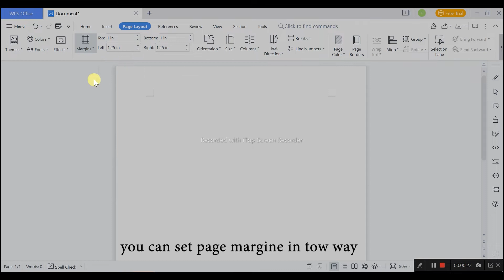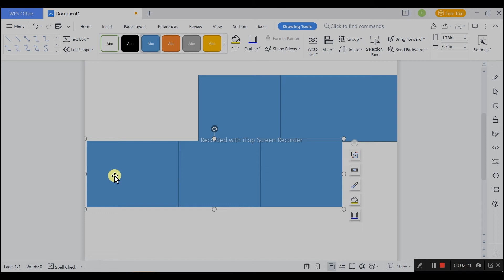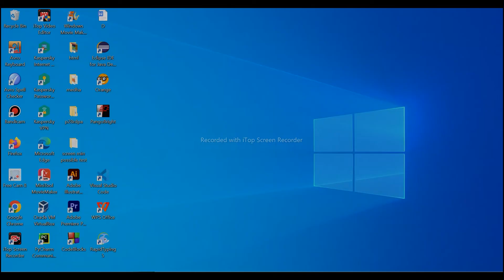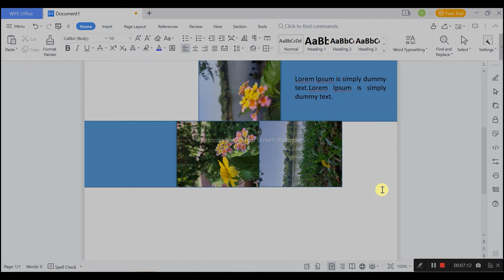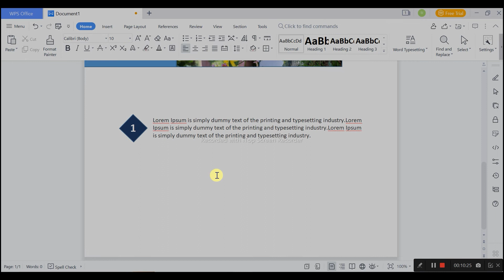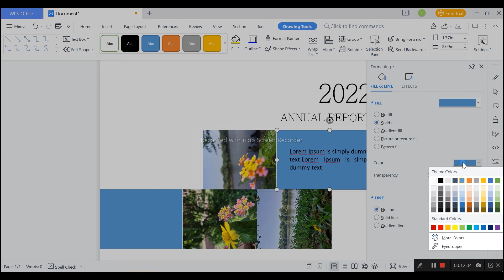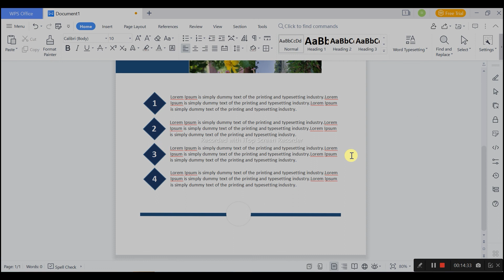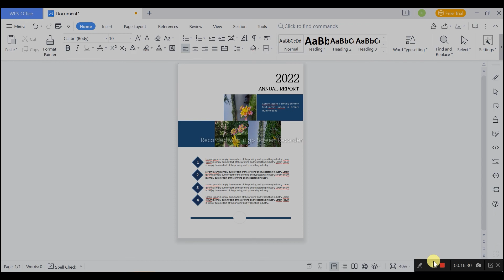How to design a cover page by WPS Office | Annual Report design| Creative Cover design || MS word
​ @Step Up   @Coding Crocodiles
Basic computer course (বেসিক কম্পিউটার কোর্স)
Topic -  Cover page design by Microsoft word or WPS Write
Teacher - Shanta Islam

Our main goal is to make student understand all the academic and basic educational work easily. This MS word / WPS tutorial for students who wants to learn or are trying to learn basic computer topics. There have some basic and advanced design that will help them to practice more to be advanced at this sector. If you practice these types of work, you never feel boring and can learn easily. For any kinds of Academic help student can contact with us. We are making videos for all classes of students to make study easier for them.

We can do these types of work by much software. But here we have used WPS word. You can also use Microsoft word. Both are quit same. If you have MS word latest version you can use it very easily for these kinds of work. But you don’t have MS word latest version you can download WPS free.

Any kinds of Academic and educational help please let us known by our Facebook group
How to Design a Front Page in MS Word Book or Magazine Cover Page design in word Notebook Cover Design -
- Video Made by @stepup613
- The Concept from  google image

The Content Uploaded to this channel is copyrighted to the channel owner. Any Kind of Use of them are not allowed by any means. The logo of  @Step Up  is copyrighted to the channel owner. Any Kind Of use is not allowed by any means.